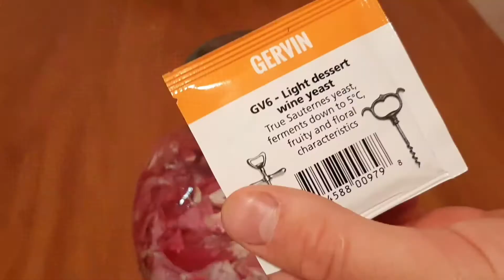ВИНО ИЗ ЛЕПЕСТКОВ РОЗ | КАК СДЕЛАТЬ ВИНО ИЗ РОЗ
В этом видео представлен доступный способ приготовления вина  из лепестков роз ( в данном случае шиповник). В общем получилось 2 литра готового вина, для этого понадобилось:
-200г лепестков(то количество, что в видео)
-500г сахара
-1 чл лимонной килоты (советую меньше, чем в видео)
-2,5 л воды
-винные дрожжи или горсть изюма
На самом деле, по желанию можно добавить и какие-то травы, но я решил сделать продукт чистым. Буду очень рад, если видео станет полезным кому-то)